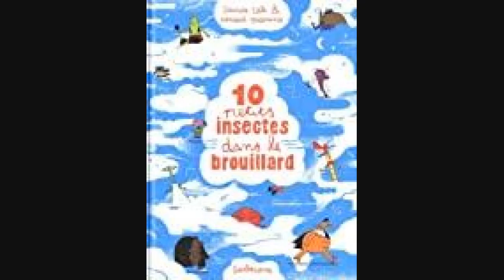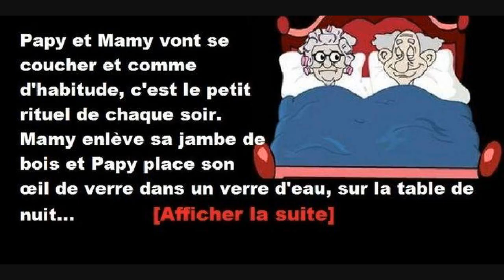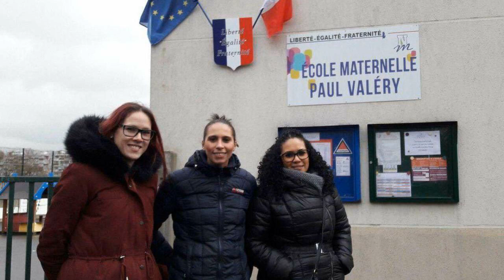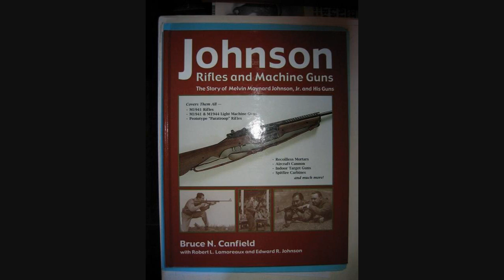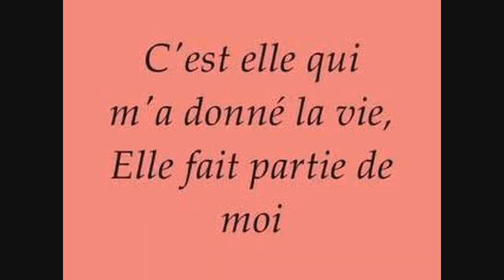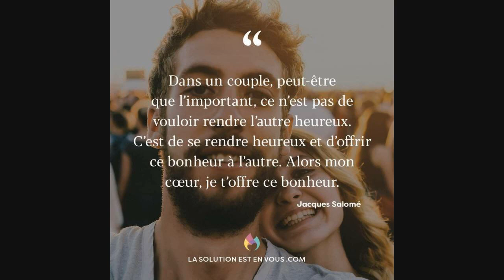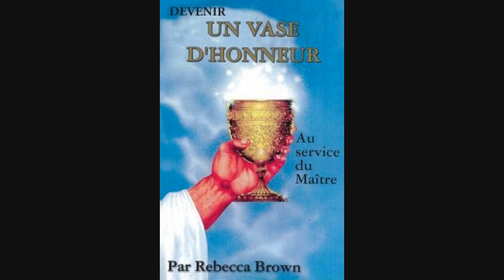Will Smith - Chris Rock - Jada Pinkett Smith : Ce Qui S'est Passé Sur La Scène Des Oscars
Will Smith a giflé Chris Rock sur la scène des Oscars après que le comique a fait une blague sur la femme de l'acteur, Jada Pinkett Smith. "Jada, j'ai hâte d'être à GI Jane 2", a-t-il dit, dans une référence apparente à sa coiffure rasée - qui est le résultat de l'alopécie, une maladie qui entraîne la perte de cheveux.Smith est monté sur scène et a frappé Rock avant de retourner à son siège et de crier : "Ne prononcez pas le nom de ma femme dans votre [censuré] bouche".